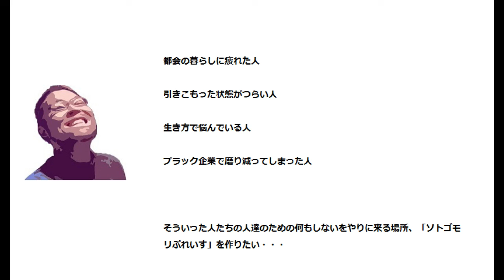【崩落した風除室の撤去】住んでいない間に屋根雪の重みで倒壊した屋根を解体し終わったよ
2022/4月より着工しました。オープン予定は６月末か７月の中旬を予定しています